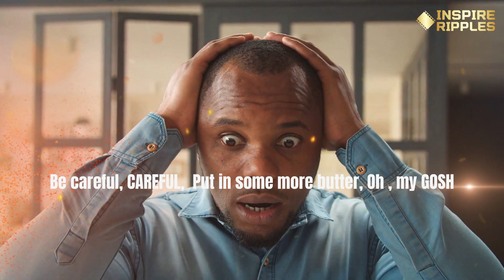A woman was cooking in the kitchen when her husband ran in and made her cry with something he said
A woman was cooking in the kitchen when her husband came running in and what he said made her cry

In this amusing and heartwarming tale, a woman is innocently cooking eggs in the kitchen when her husband rushes in, unleashing a torrent of frantic instructions. As the husband dishes out cooking advice with intense urgency, it becomes clear that there's more to this culinary drama than meets the eye. This entertaining story reminds us of the importance of empathy and understanding in even the most ordinary moments of our lives. Join us for this impressive and inspiring narrative that will leave you with a smile.